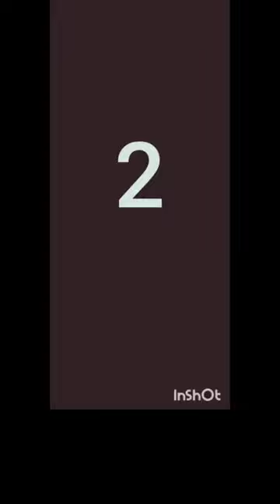Top 5 best guitar in 2024 under 10000 | Acoustic Cinema